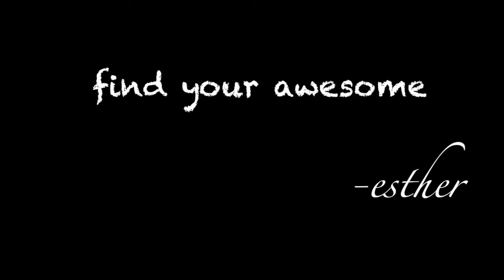Awesome disney day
Hi everyone! I hope you guys enjoyed this video and comment some more go pro videos you would like to see.

Also like this video to see more disneyland videos

Thats it see you guys soon bye